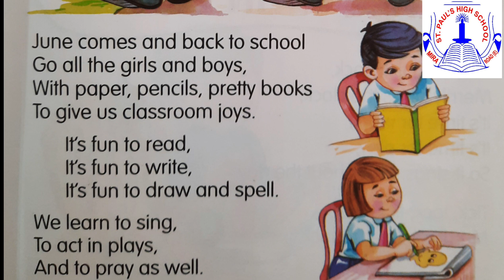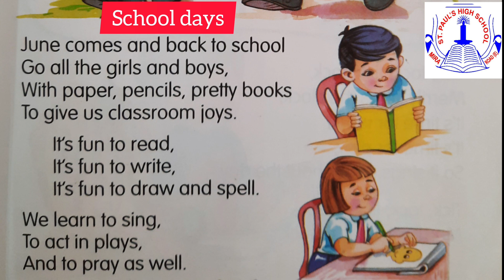TODDLEDOM - Rhyme - School days